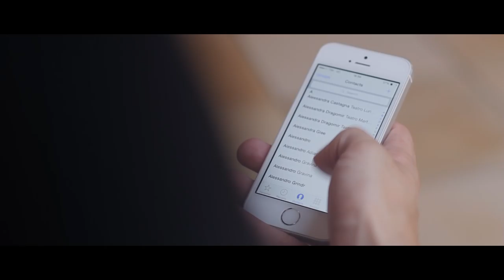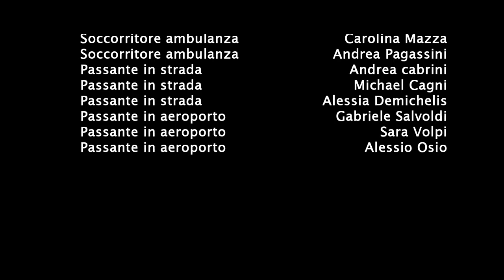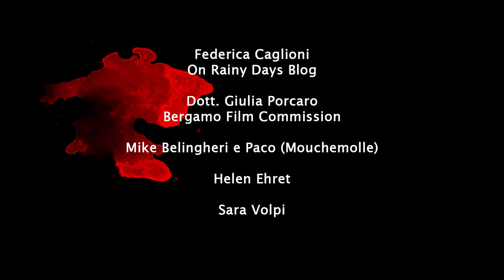You Can't Take It With You - 2x01 - "Ritorno al Futuro" (ENG SUBS available)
Amelia, all'insaputa di Stefano, Irene e Marcello, è ancora in possesso del pollo e, dopo aver scoperto di essere la discendente di un'oscura casata medievale, ha stretto un inspiegabile patto con gli uomini misteriosi che davano loro la caccia.

Soggetto e sceneggiatura: Alessandra Salvoldi
Regia, riprese e montaggio: Alessio Osio
Produzione: Bringing Up Movies
Assistente alla regia: Mariam Joud

Con: Alessandra Salvoldi, Simone Galli, Alice Guarente, Simone Svanera, Maria Enza Latella, Federico Benna, Nicola Adobati, Alfredo Ferrari, Giulia Gotti, Marco Malpezzi, Dario Zanoni, Emmanuele Tremolada e Angelo Iapichino.

Musiche originali:
Luca Marcassoli, Marco Scotti, Claudio Smussi.

"I've got the Key - Acoustic version" performed by MARK (produced by Thomas Cagnacci), licensed by SVATIX MUSIC.

"Good Time, Good People, Good Music", produced by Thomas Cagnacci, licensed by SVATIX MUSIC.

"Dark Path", produced and licensed by SVATIX MUSIC.

SPECIAL THANKS:
Geometra Lidia Villa
Castello di Pagazzano (BG)
Nicola Viscardi
Foto Ottica Skandia (BG)
Associazione Croce Blu Brescia
Dottoressa Giulia Porcaro
Bergamo Film Commission
Mike Belingheri e Paco (Mouchemolle)
Helen Heret
Sara Volpi